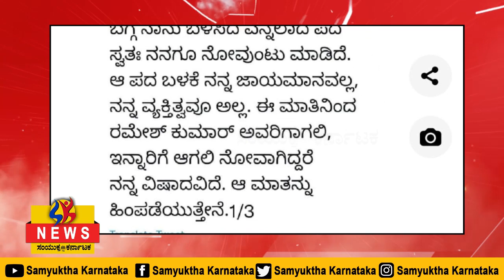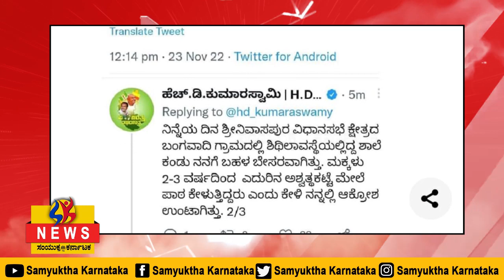SK 23 11 2022